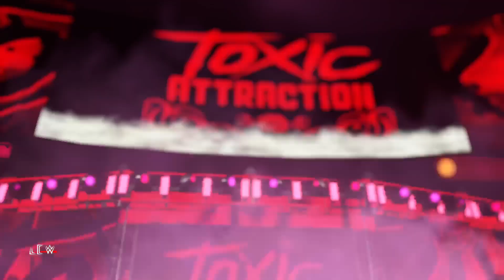LCW 2K23: CHAOS | S7 E80